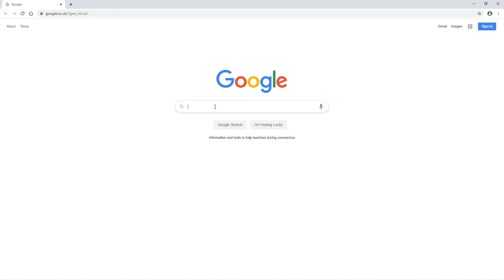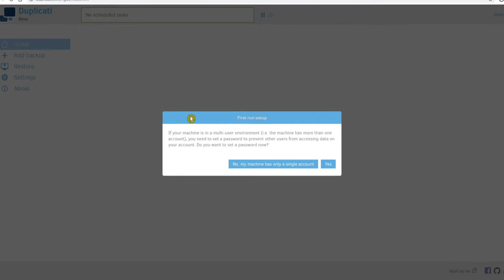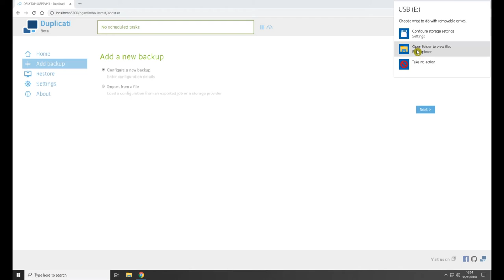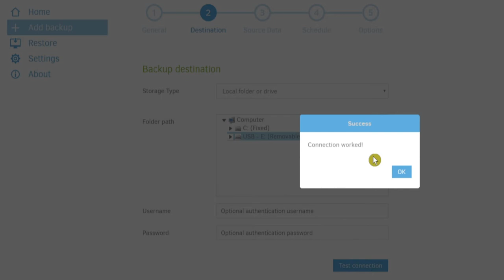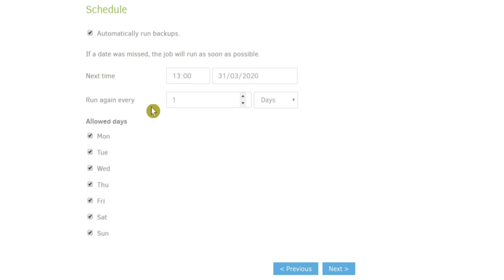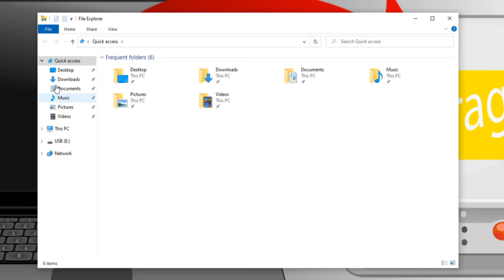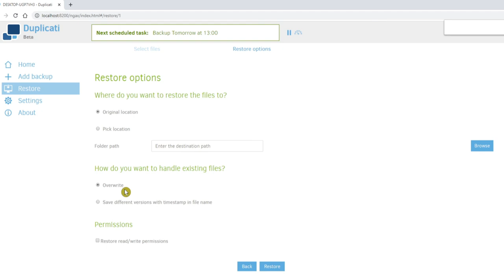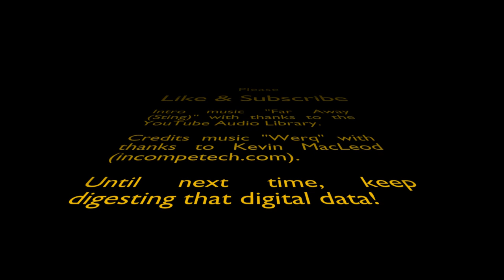Back it up - Easily automate and secure your backups (for free)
Your data is precious, so be sure to look after it. In this video, we'll be using the open source backup software called Duplicati to do just that. Backups can be saved locally as well as to a range of cloud services. To take much of the chore out of the process, they can be scheduled to run automatically, as well as encrypted to provide peace of mind security.